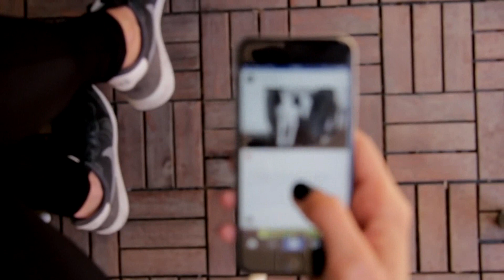Divorcios Más Sorprendentes del Mundo | Causas Inusuales y Divertidas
El matrimonio es un compromiso serio, pero a veces las causas de divorcio pueden ser sorprendentemente inusuales o incluso cómicas. En este entretenido video, exploraremos algunos de los casos de divorcio más inusuales, extraños y hasta tontos que han ocurrido en todo el mundo, demostrando que el amor y el matrimonio pueden ser realmente impredecibles.

Desde el divorcio debido a que la esposa le aplicaba viagra a los alimentos hasta el insólito caso de una infidelidad delatada por un loro mascota, y desde la separación porque se llevó a la mamá en la luna de miel hasta el divorcio por ser demasiado aseado, estos casos demuestran que la vida en pareja puede ser llena de sorpresas.

Acompáñanos en un recorrido por las historias más curiosas de divorcio y descubre cómo las pequeñas cosas pueden llevar a rupturas inesperadas. ¡No te pierdas estas anécdotas de amor y comparte tus propias experiencias en los comentarios!